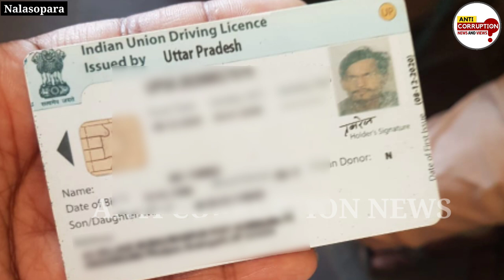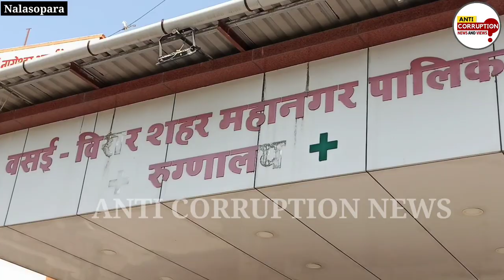Nalasopara accident today news | दुर्घटना से मासूम तड़पता रहा, हो गई दर्दनाक मौत ! | Santosh bhavan